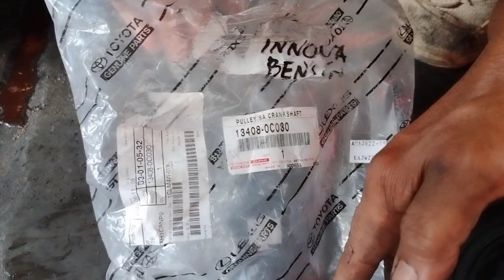Ada Percikan Api di Puly Kruk As,Segera Ganti Bagian ini